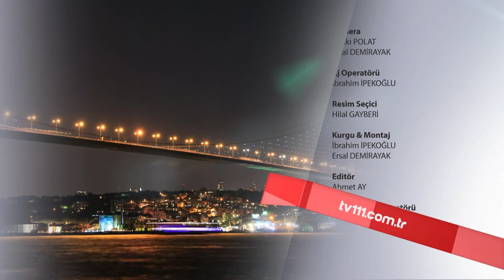Mucizeler Yalnızca Peygamberlerde mi Görünür?